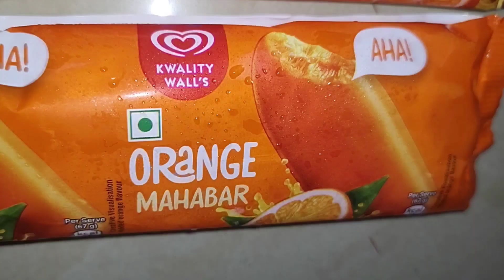kwality walls Orange icecandy